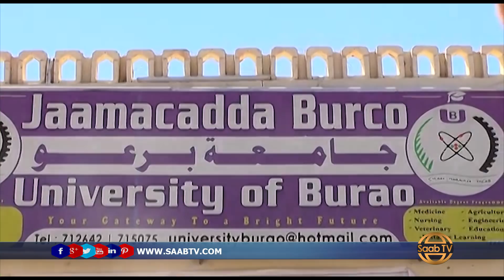Wasiirka Caafimaadka Oo Wareejiyay Xilkii Jaamacadda Burco Uu Ka Hayay